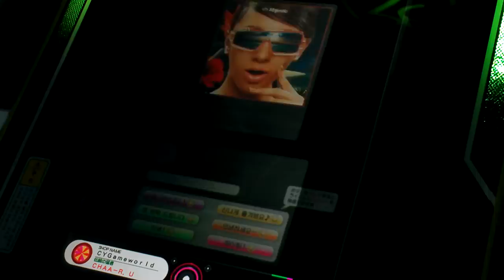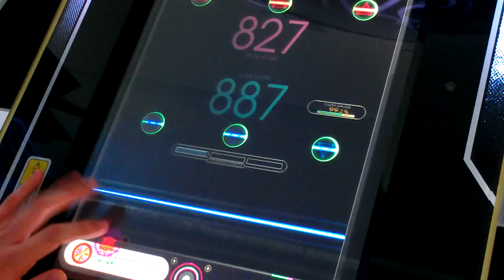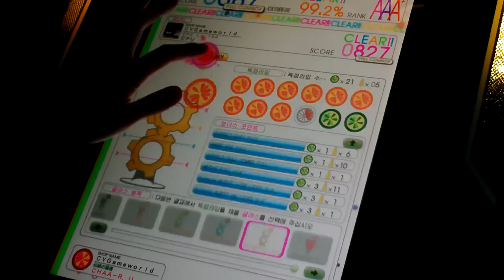[REFLEC BEAT limelight] LAST CHANCE (Hard) 99.2% FC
LAST CHANCE (Composed by GTS feat. BABY M)

Player: ＣＨＡＡ－Ｒ．Ｕ
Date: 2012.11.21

[TW @CHAArcturus]

colette 삭제곡(削除曲)